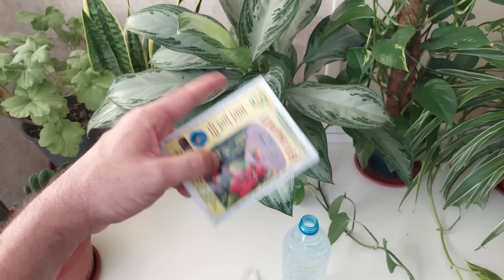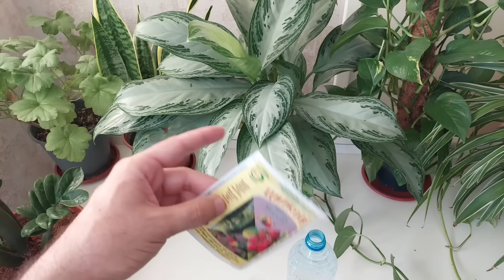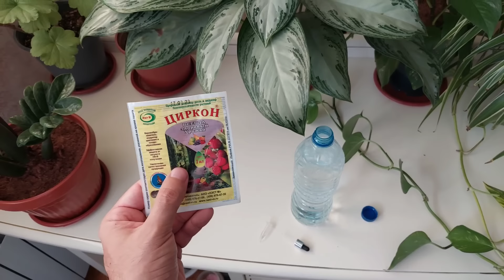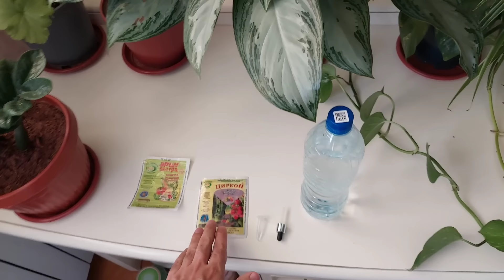Ёзда, иссиқда Хона гуллари учун энг зўр ёрдамчи. БУНИ АЛБАТТА БИЛИШ КЕРАК.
ildiz Телеграм канали

Ёзда, иссиқда Хона гуллари парваришида ёнг кўп учридиган муаммолардан бири бу қуёш ёки иссиқлик тасиридан Хона гулларимизни холати ёмон бўлиши ва ўзига келиши қийин бўлиши. Мисол учун Хона гулимизни билмасдан қуёшли жойга қўйиб қўйсак ва барглари куйиб қолса, ёки иссиқда, қуёшли жойда барглари шалпайиб қолса ва ўзига келмаса ёки сув қуйиш эсимиздан чиқса ва барглари шалпайиб қолса.
Бу албатта Хона гуллари учун котта стресс. Бунақа холатларда ёнг зўр ёрдамчи бу Циркон. Циркон бу стрессга қарши восита ва ўзига келтириш учун зўр восита.
Циркон нима учун керак? Цирконни қандай тайёрлаш ва ишлатиш?
БАТАФСИЛ МАЪЛУМОТ ВИДИО ДАВОМИДА.

✋️🪴Ассалому алайкум менинг исмим Даврон. Ман анча йиллардан бери гулчилик билан шуғулланаман. Менинг асосий каналим бу "Цветочный кРай". "Цветочный кРай" гул етиштириш хақида ва у канал рус тилида. Мана Худо хоҳласа узбек тилида хам канал очдик ва яхши ният билан номини ildiz деб номладик.
🪴Бу каналда асосий мавзу Хона гуллари парвариши. Хона гуллари хакида маълумотлар ва парваришида керак бўладиган нарсалар тупроқ, тувак, озуқалари, дорилар хақида.
🪴Бу каналда маслахатлар фақат чин дилдан ва самимий.
🪴Гулчилик бу бизнинг сохамиз ва қизиқишимиз, хобби.

Хона гуллари парвариши, хона гулларини кўпайтириш, хона гуллари учун энг зўр озуқа, хона гуллари учун энг зўр тупроқ, парвариши энг осон хона гуллари, герань хакида батафсил маълумот, герань гулини парвариши, герань гулини кўпайтириш, гуллар хақида батафсил маълумот, гуллар учун уй шароитида озуқа, гуллар учун жуда арзон озуқа.